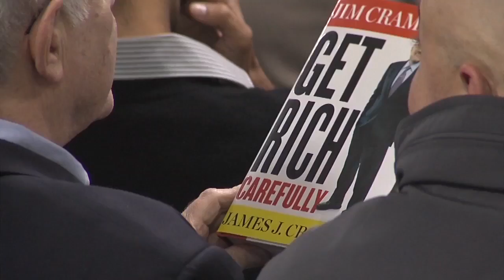Cramer: Shop for Macy's on Any Pullback Ahead of Earnings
With Macy's reporting quarterly results next week, Jim Cramer explains why he is a believer in the stock.  Despite Tumi's weak results and Ralph Lauren's disappointing forecast, two companies that are integral to Macy's, he says he is encouraged by good numbers out of Costco and Gap.  Being a fan of Macy's CEO Terry Lundgren, Jim believes that Macy's future is in good hands and advises that, if Macy's gets hit intraday ahead of the results, that investors take advantage of the opportunity.